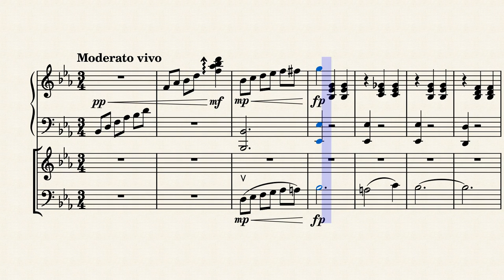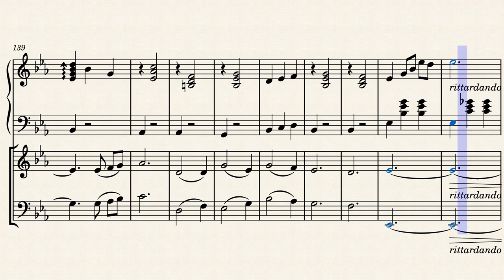On a Clear Day [Arrangement for a piano trio]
Vítejte u mého aranžmá nádherné skladbičky z filmu Kiki's Delivery Service. Všechna práva patří Joe Hisaishimu, vyhrazuji si práva pouze pro své aranžmá. Tentokrát se jedná o aranžmá pro klavírní trio, přeji příjemný poslech!

Welcome to my arrangement of a beautiful composition from a film named Kiki's Delivery Service. This time it is an arrangement for a piano trio, I wish you a pleasant listening!